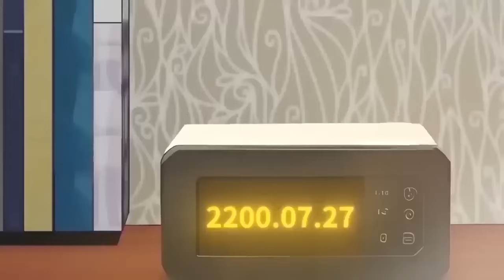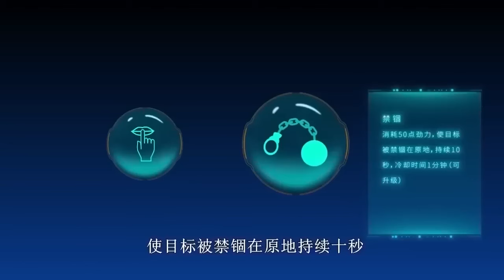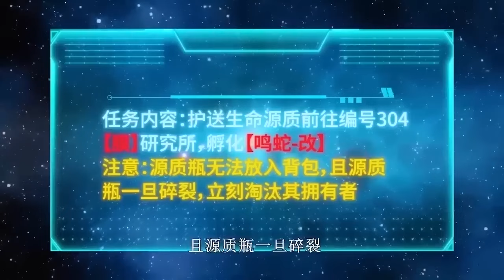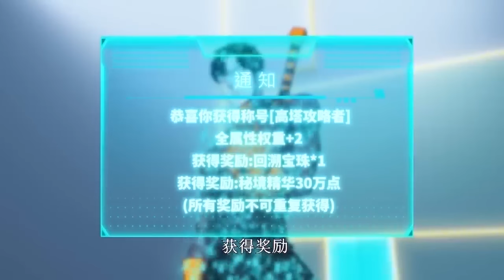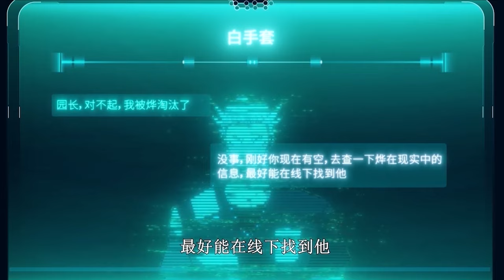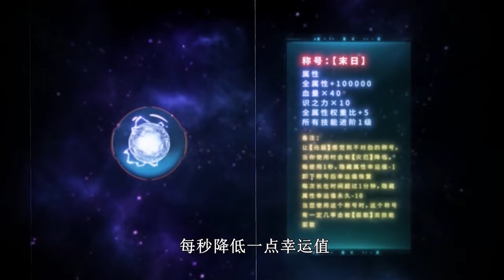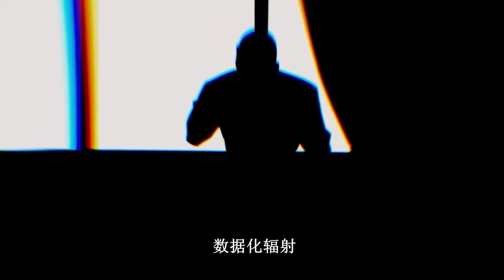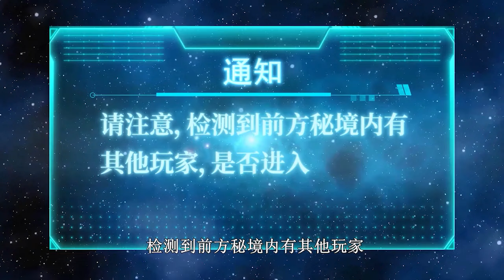【FULL】SUPER Player S1 E1-60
【Story Introduction】
One day in the future, the super virtual reality game [Yuan Realm] opens, players can use the system bug to obtain the game character's ability, and the world is in chaos as a result. The male protagonist Liu Yi, who is stoic and strong but afraid of fighting, is defeated due to his lack of ability, and travels back in time to before the game descends into reality. In order to protect himself and his family, he possesses the ability to be almost a prophet by virtue of his experience in his previous life, and starting from playing the game earnestly, he embarks on the road of becoming an overwhelmingly strong person step by step, and eventually becomes a savior and solves the crisis.